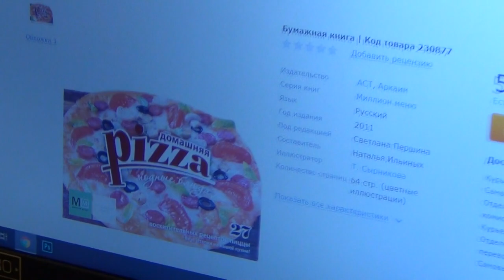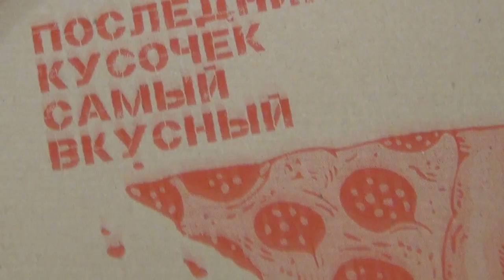Собака кане корсо любит пиццу.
Собака Кане Корсо Деррек любит пиццу и иногда заказывает ее себе на обед.

Ты ищешь интересный канал о собаках породы Кане Корсо? Тебе к нам! Канал
решили создать для таких как мы.На нашем канале мы будем
показывать т рассказывать о жизни нашего любимца собаки породы Кане Корсо по
кличке Деррек, о его познании нового, отношении к хозяевам, интересные
моменты его жизни. Если ты оказался на этой
страничке, значит тебе интересен наш видеоблог.Мы покажем и расскажем о
нашей совместной жизни с эти замечательным псом.
Следи за обновлениями и готовь вместе с нами.